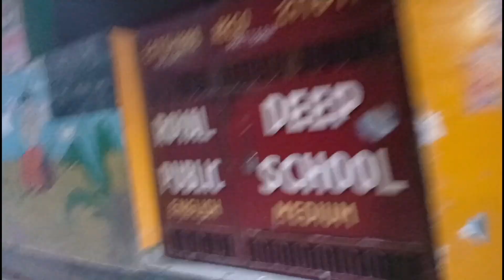December 13, 2023